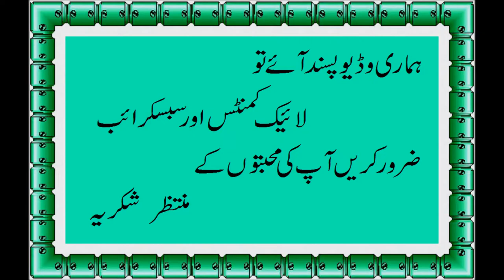How to make lobia masala recipe